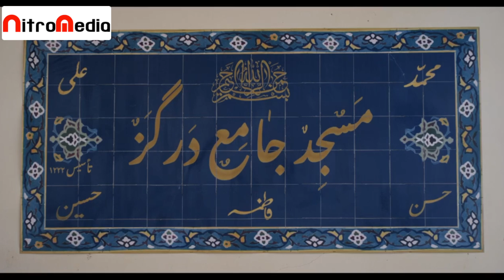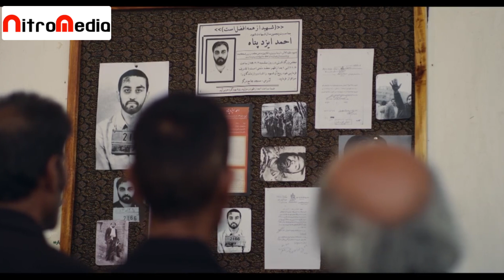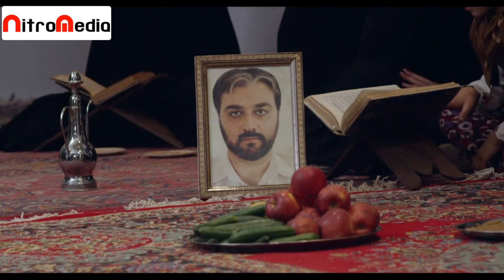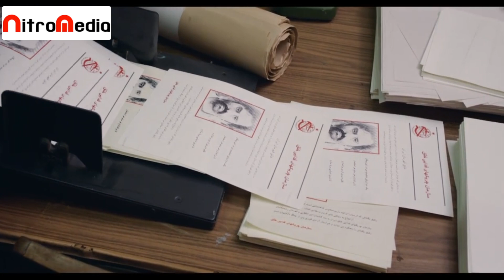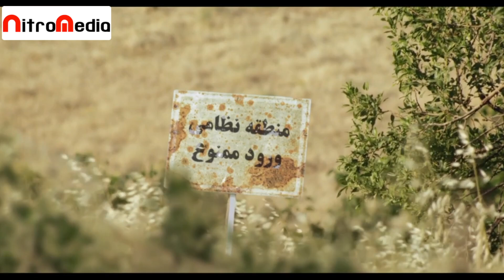سریال روزهای ابدی - قسمت 36 | Serial Roozhaye Abadi - Part 36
خلاصه داستان سریال درام روزهای ابدی:
در این مجموعه روز‌های پرالتهاب اوایل انقلاب اسلامی به نمایش درآمده است.
بازیگران سریال تاریخی روزهای ابدی:
احمد نجفی، حمید گودرزی، علیرام نورایی، رحیم نوروزی، صالح میرزا آقایی، جلیل فرجاد، شهره لرستانی، زهرا سعیدی، امیرمحمد زند، کاوه سماک‌باشی، امین اسکندریان، یلدا افشارنیا و کیمیا اکرمی

کارگردان سریال ایرانی روزهای ابدی: جواد شمقدری
نویسنده سریال فارسی روزهای ابدی: جواد شمقدری
تهیه کننده سریال روزهای ابدی: محسن علی‌اکبری

سال پخش: 1399
In this series, the inflammatory days of the early Islamic revolution are shown.
Serial Roozhaye Abadi - Part 36

Cast:
Ahmad Najafi, Hamid Goodarzi, Aliram Nouraei, Rahim Norouzi, Saleh Mirza Aghaei, Jalil Farjad, Shohreh Lorestani, Zahra Saeedi, Amir Mohammad Zand, Kaveh Samakbashi,. Amin Eskandarian, Yalda Afsharnia and Kimia Akrami

Director: Javad Shamghadari
Author: Javad Shamghadari
Producer: Mohsen Ali Akbari

Release: 2020
Genre: Drama, Historical